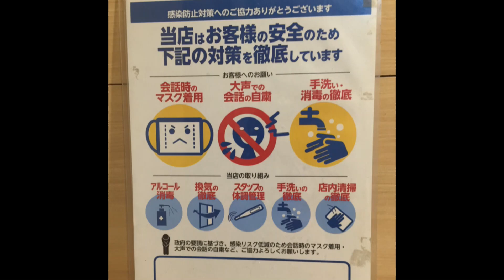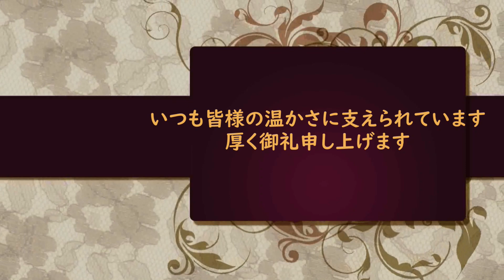【総本家 支那虎】醤油とんこつらーめん🍜 コスパが素晴らしく、クセになるスープの旨さに感動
4月から引っ越す予定なので、敢えて現在住んでいる三重県桑名市の素敵さををご紹介します🍜
”醤油とんこつらーめん”がオススメだと店員様に伺い、注文!!
一口、スープを飲んだとき、旨いっっ🍜✨
しかし、注文時に「辛味噌はいれても宜しいですか？」と聞かれますので、お好みで♬

桑名市のラーメン界がさらに盛り上がることを祈り、たくさんの美味しいラーメンがあることを知って頂きたいです。

是非ご堪能下さいませ。
そして温かくご覧いただければ、幸いです。